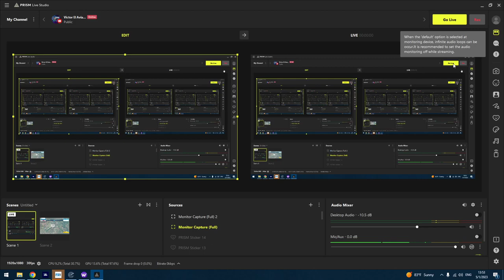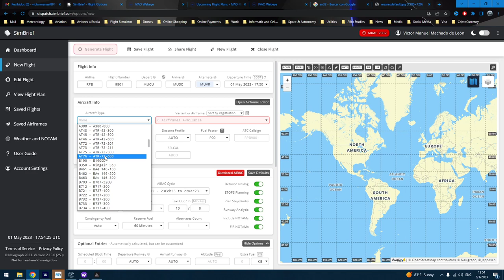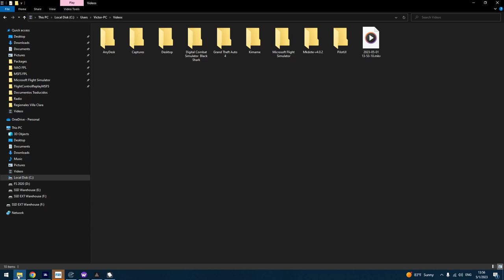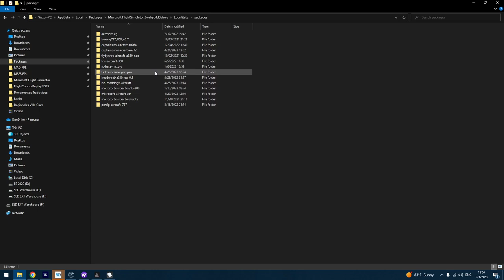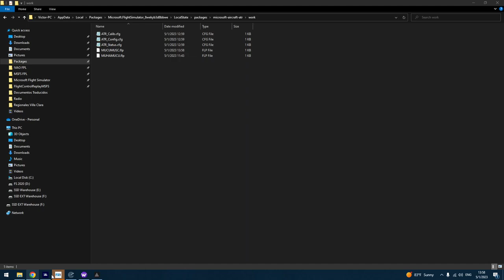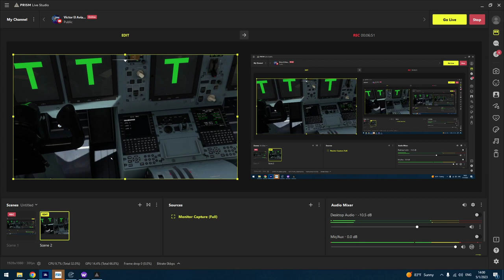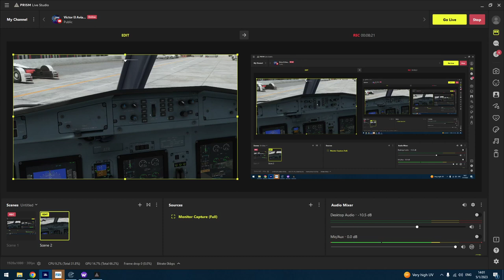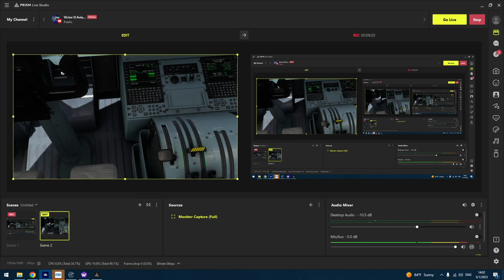Cómo importar tu plan de vuelo de Simbrief al ATR 42/72 MSFS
Aprende a importar rápidamente un plan de vuelo desde Simbrief a Microsoft Flight Simulator 2020 en el ATR 42 y 72 recientemente lanzado.

Simbrief es una herramienta de planificación de vuelos en línea que te permite crear planes de vuelo realistas con rutas, altitudes, velocidades y otros detalles importantes para tus simulaciones de vuelo. Microsoft Flight Simulator 2020, por su parte, es uno de los mejores simuladores de vuelo del mercado, que ofrece una experiencia increíblemente realista para los amantes de la aviación.

En este tutorial, te mostraremos paso a paso cómo importar un plan de vuelo de Simbrief en Microsoft Flight Simulator 2020. Aprenderás cómo exportar el plan de vuelo esa web, cómo importarlo en Microsoft Flight Simulator 2020 y cómo ajustar la ruta y otros detalles del plan de vuelo para garantizar una experiencia de vuelo óptima.

Si eres un apasionado de la aviación y estás buscando mejorar tu experiencia de simulación de vuelo, no te pierdas este video. ¡Sigue nuestros pasos y descubre cómo importar un plan de vuelo de Simbrief en Microsoft Flight Simulator 2020!

Mientras monetizo mi canal, agradezco cualquier donativo que quieras realizar, lo estaré usando para mantenimiento de las herramientas de pago necesarias para los videos 👇: